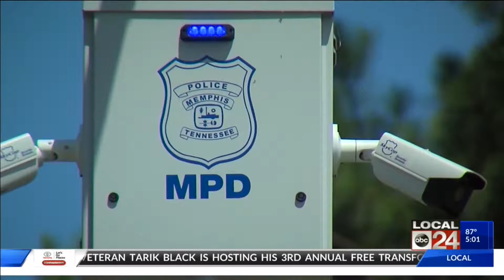Cooper-Young business leaders plan to add SkyCop cameras as crime deterrent